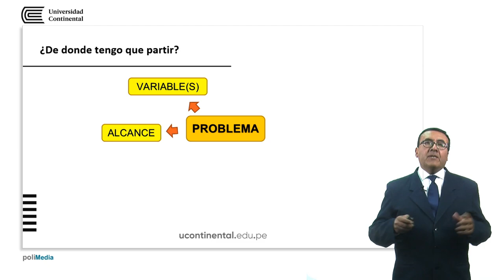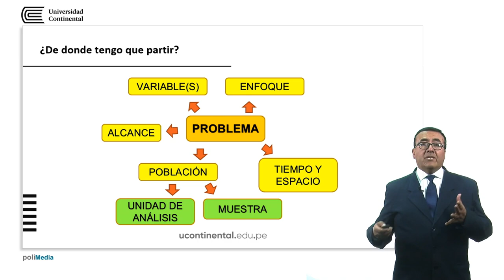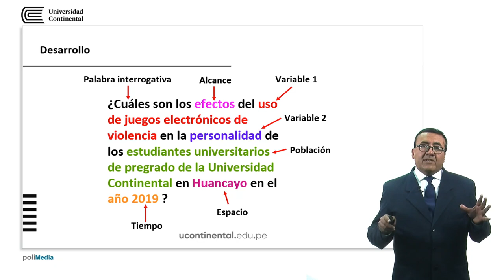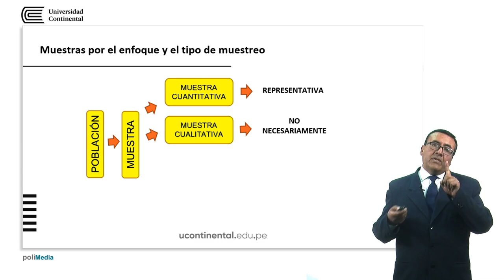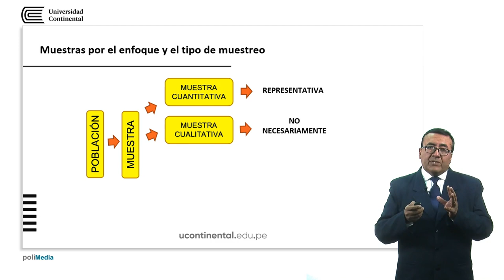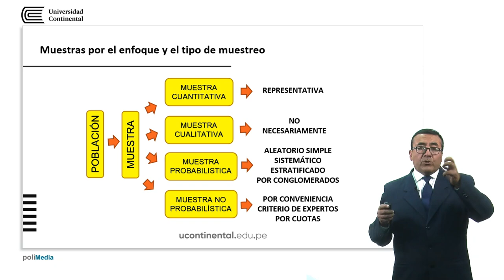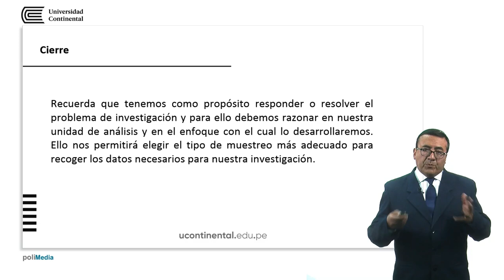Población y muestra